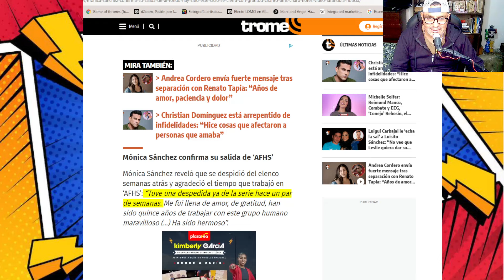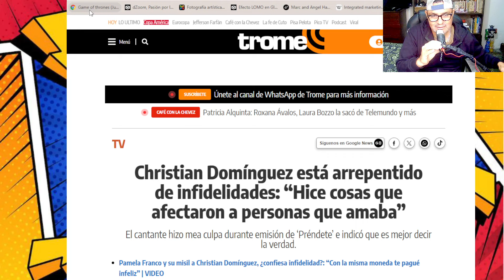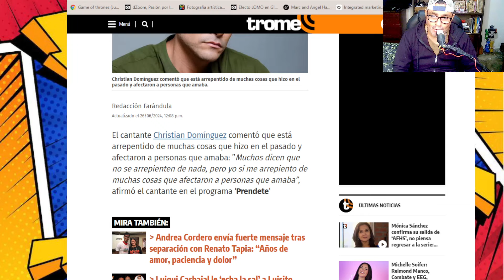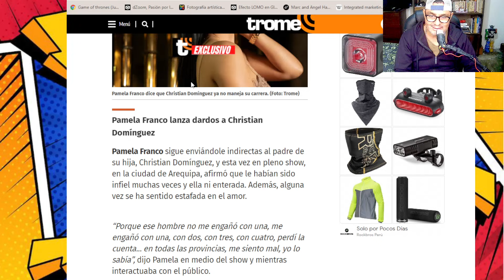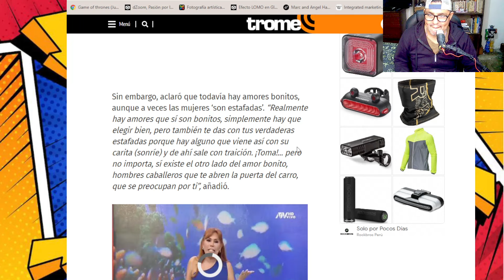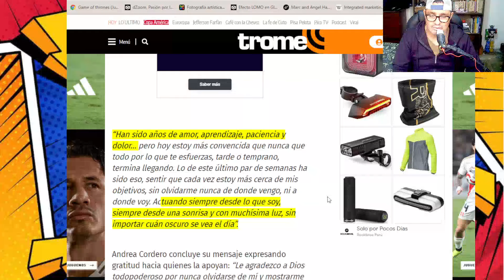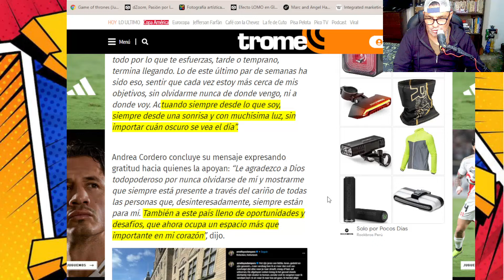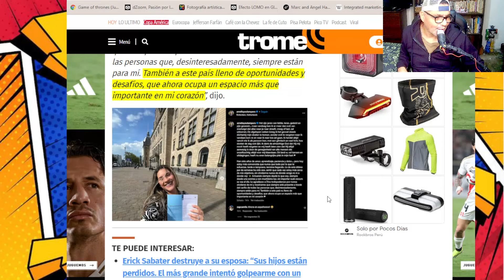► ANDREA CORDERO pareja de RENATO TAPIA dice su VERDAD | CHRISTIAN DOMINGUEZ dice estar ARREPENTIDO